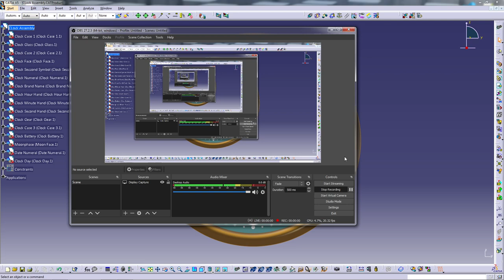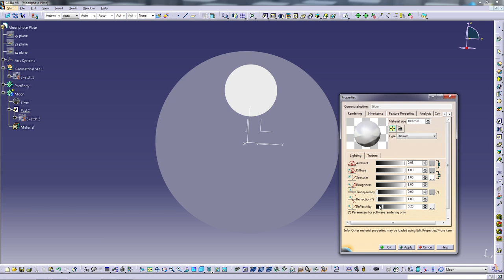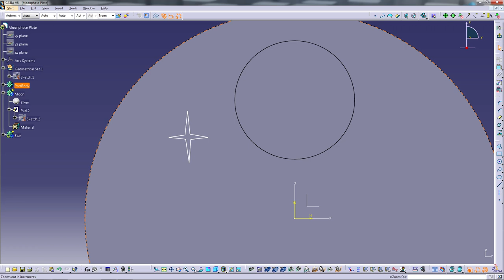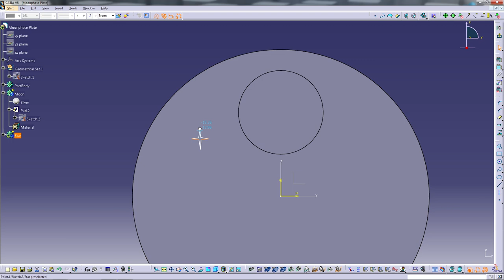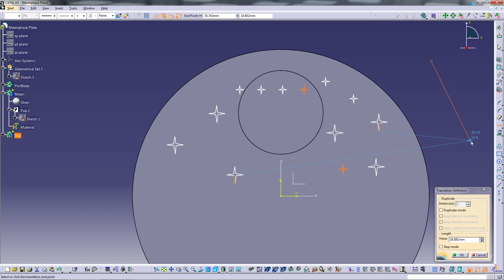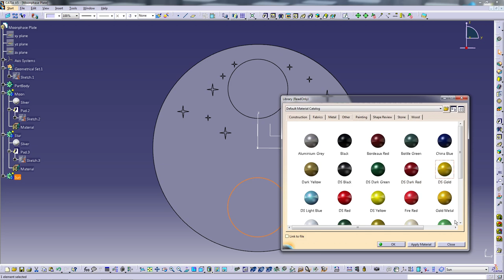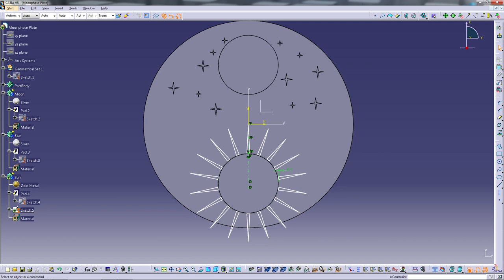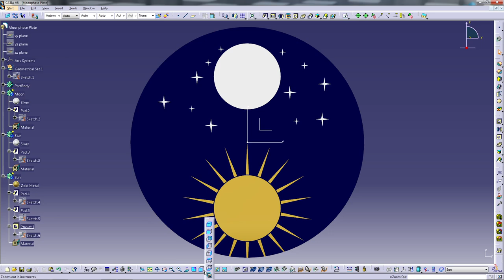Catia V5 - Moonphase Plate (Wall Clock - Detail Design - Part 2)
Thanks again.